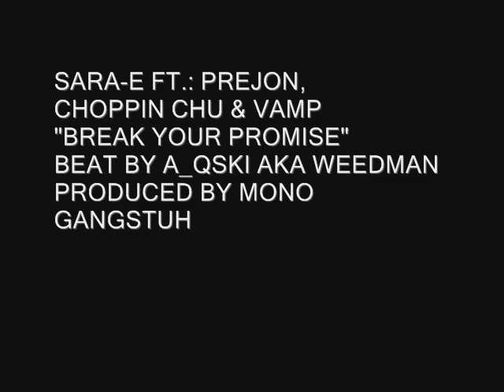SARA-E FT.: PREJON, CHOPPIN CHU & VAMP: "BREAK YOUR PROMISE"-BEAT BY A_QSKI- PROD. BY MONO G-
SARA-E FT.: CHOPPIN CHU, PREJON & VAMP:
"BREAK YOUR PROMISE" 2013
-TUCSON ARIZONA- -BEAT BY A_QSKI AKA WEEDMAN- PROD. BY MONO G-
CONTAINS AN INTERPRETATION OF "BREAK YOUR PROMISE"